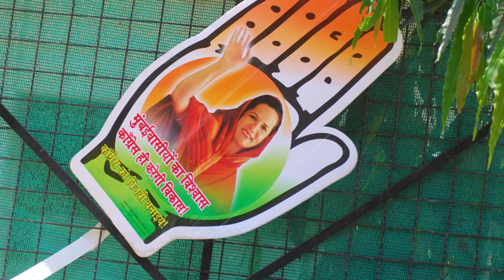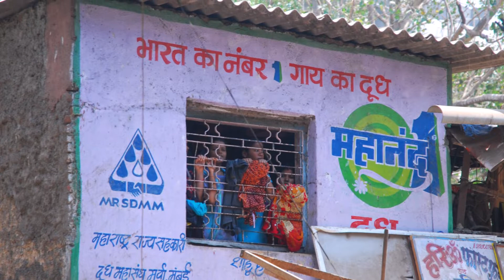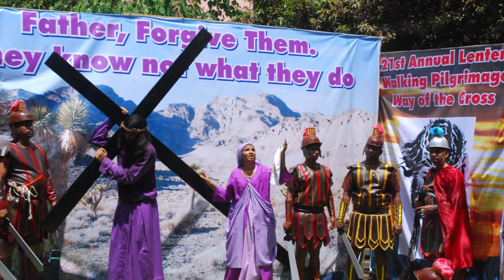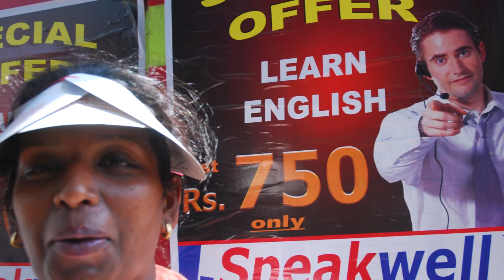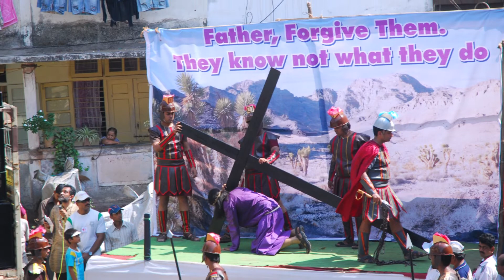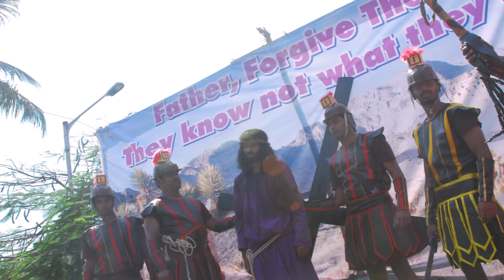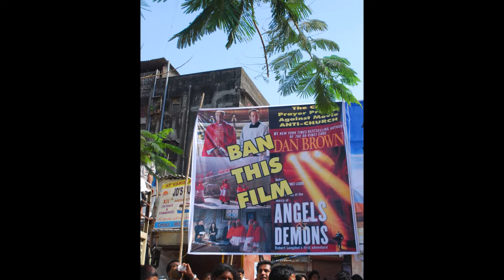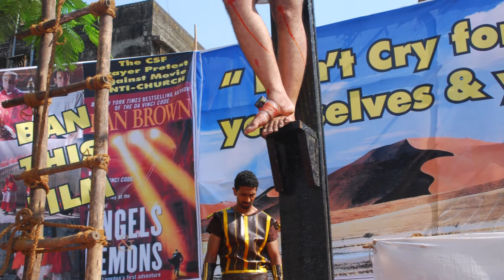14 Stations of the Cross Good Friday 2009 2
I shot this event thanks to Bro Joe founder of Lenten Walk

Good Friday is a Christian holiday commemorating the crucifixion of Jesus and his death at Calvary. It is observed during Holy Week as part of the Paschal Triduum on the Friday preceding Easter Sunday, and may coincide with the Jewish observance of Passover. It is also known as Holy Friday, Great Friday, and Black Friday.[2][3][4